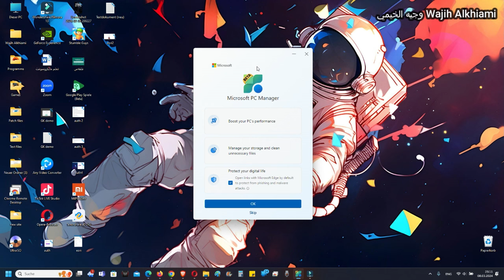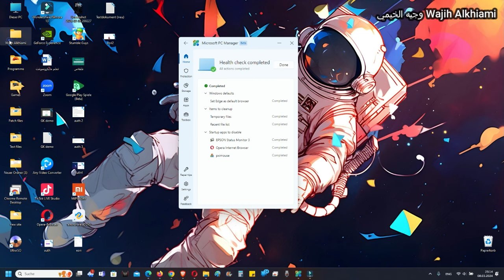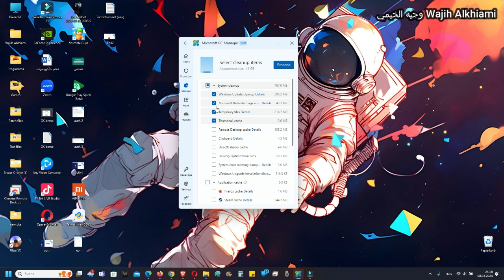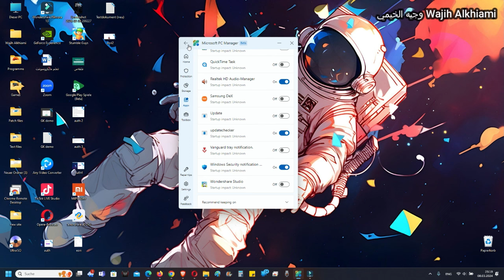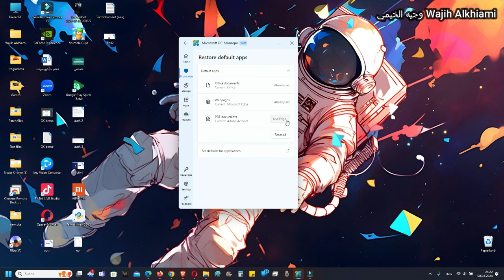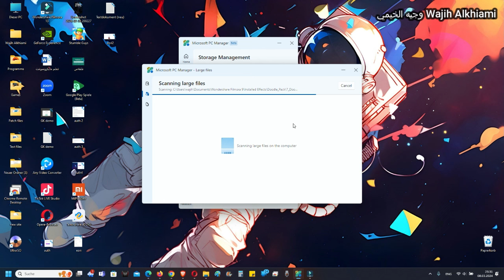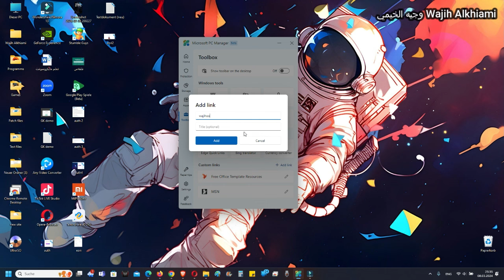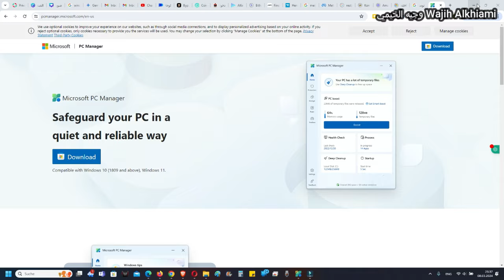الشرح الكامل للبرنامج الاسطوري لتسريع و تنظيف الويندوز من مايكروسوفت pc manager